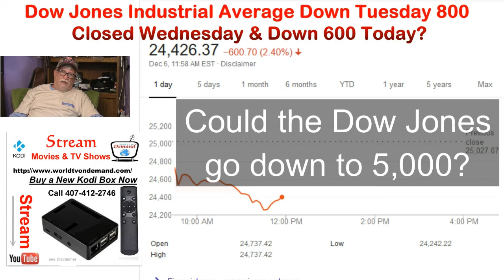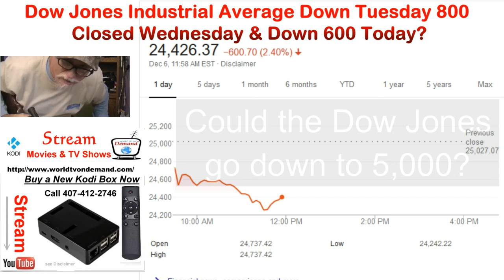Down Jones is down again tody over 1,300 in the last two days how low will it go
Dow Jones Industrial Average is down over 600 point today at noon. How low can it go? The Dow Jones lost 800 points on Tuesday. That is over 1,300 points in two days. Can corporations keep buying back their own stock and propping up the stock market? This is a fake stock market paid for by corporations buybacks.  How long before it drops to 5,000? Or will it drop?